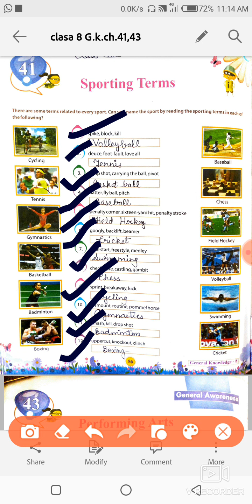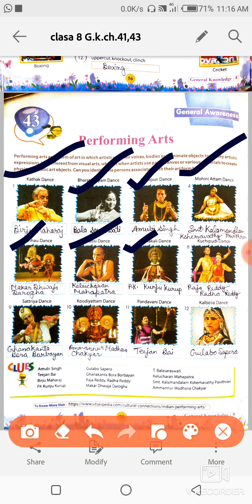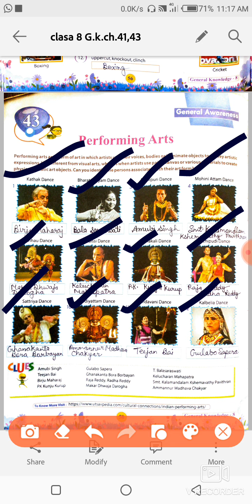Class -8th GK Ch- 41,43